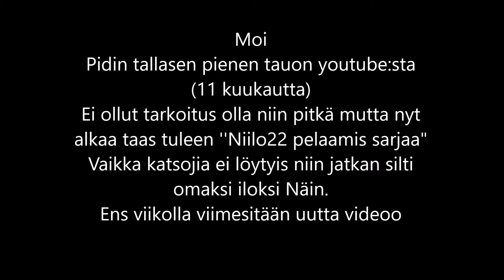Ilmotus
Juu eli alkaa nyt tuleen taas videoo